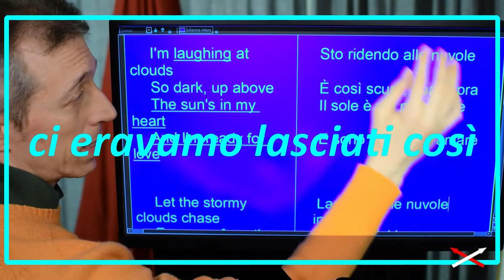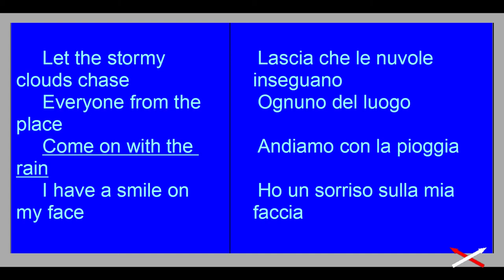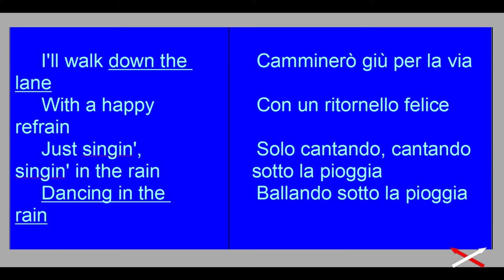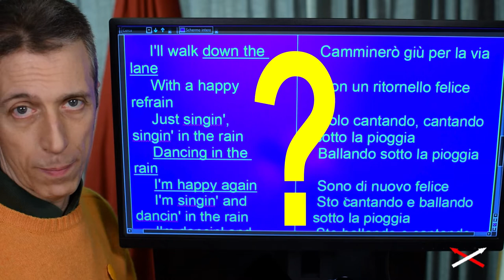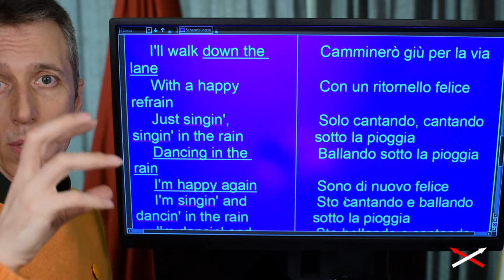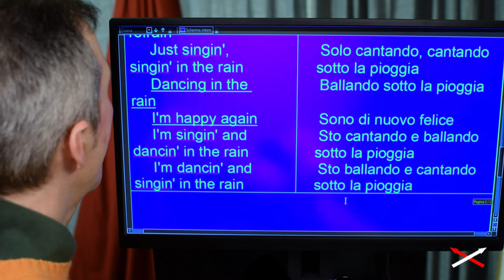Hollywood= Elitocrazia vs Democrazia 5-8 (10) Convinzione-Contraddizione!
Indagine su Hollywood e i messaggi culturali-religiosi che inserisce nei suoi film. In particolare il film Network-Quinto potere 1976, Metropolis 1927, Harry Potter, V for Vendetta, Black Swan 2010, Singin' in the Rain-Cantando sotto la Pioggia 1952, Stargate 1994, Hunger Games 2012, e anche il racconto: “Alice nel paese delle meraviglie”.
Viene indagata la differenza tra religioni teistiche e religione gnostica.
La differenza tra le varie religioni ha una fondamentale conseguenza politica: le religioni teistiche bibliche (giudaismo, cristianesimo) portano alla democrazia, invece la religione gnostica porta all'elitarismo. Luglio 2021

Parte 5-8:
00:00 Problema
01:20 Simbolo 6 nel film “Singin' in the Rain” (continua)
02:47 esempio di “Alice nel paese delle meraviglie”
06:09 pioggia vs Sole